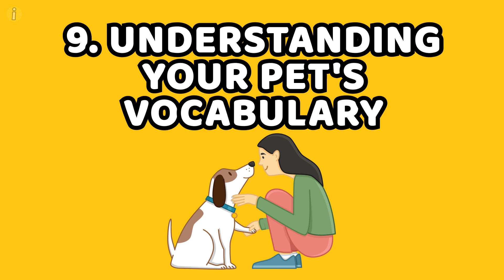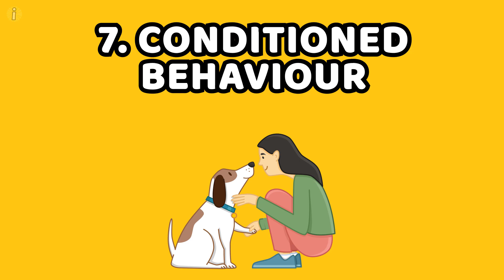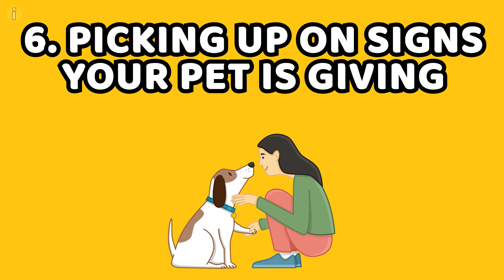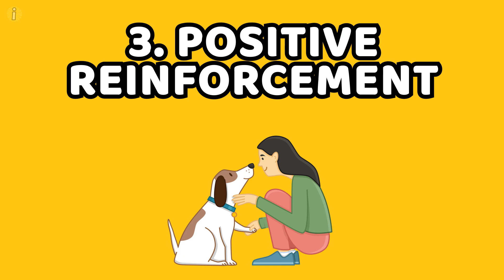10 Scientific Ways To Communicate With Your Dog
10 Scientific Ways To Communicate With Your Dog

While humans are far from discussing the economy with their beloved pets, that doesn't mean they can't have meaningful conversations with them. Every pet parent has dreamed of the day they'd be able to talk to their dog, have them respond back, and all that - but, who's to say you haven't already been communicating with your pouch?
Sure, you can't maintain an actual conversion with them like with humans, but in their own canine way they've been communicating with you. And remember, not all communication has to be verbal
Today, we're taking a look at ten science-backed ways you can talk to your dog. Let's get started!

CHAPTERS:
INTRO 0:00
Dog-Directed Speech Versus Infant-Directed Speech 0:35
Understanding Your Pet's Vocabulary 1:37
Body Language 2:32
Conditioned Behaviour 3:38
Picking Up On Signs Your Pet Is Giving 4:22
Eye Contact Is Key 5:11
Keep It Short And Simple 5:55
Positive Reinforcement 6:18
Tail Language 6:40
The Situation 7:17